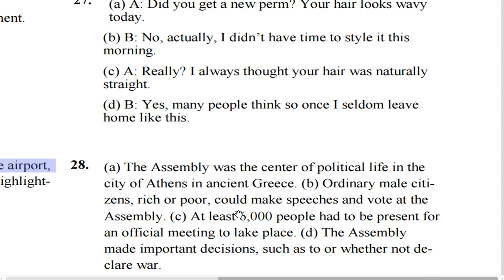텝스 문법 파트 3 Q 27 A 2 Day 07 곽영어